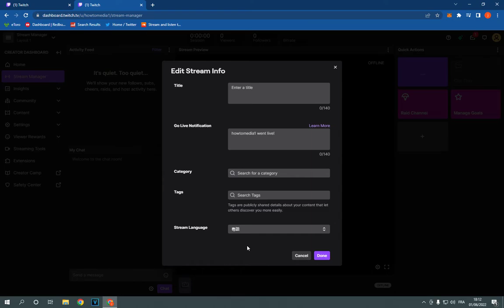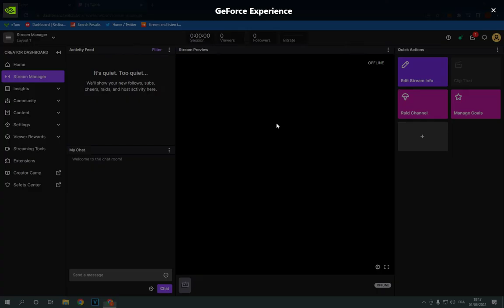How To Change Your Stream Language on Twitch PC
in this video we discuss :